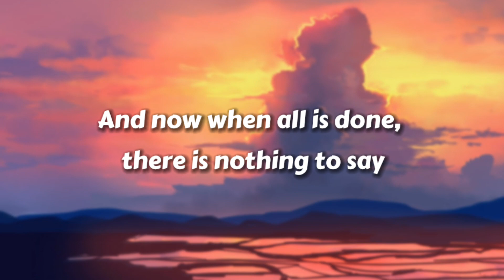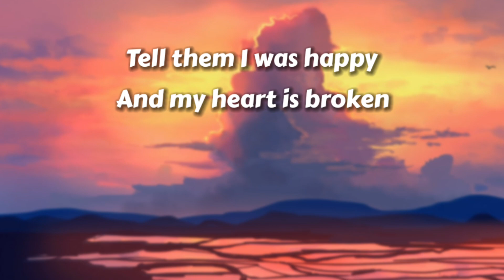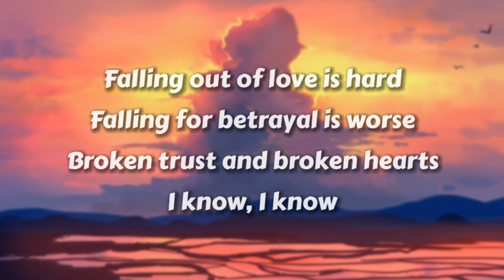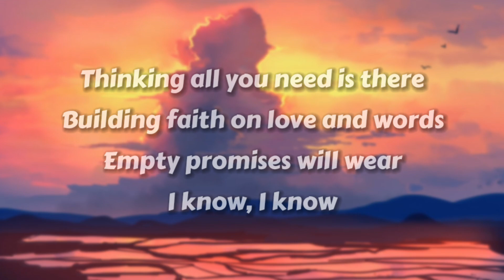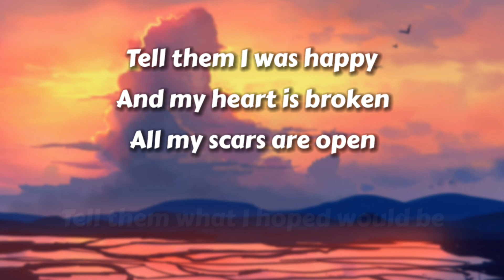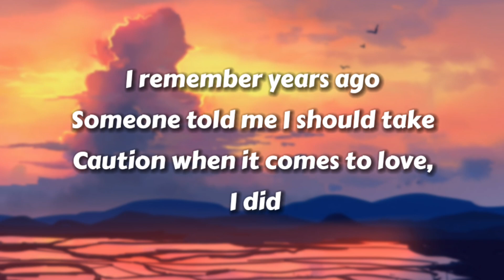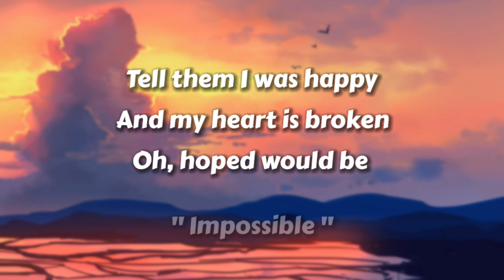James Arthur - Impossible (Lyrics)